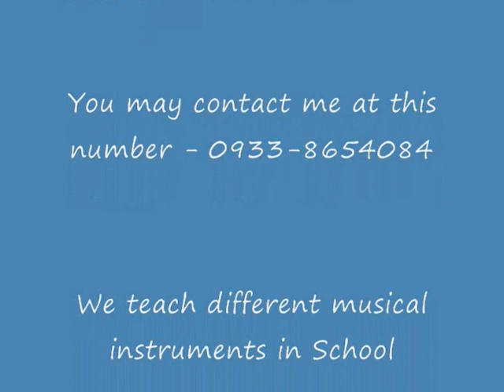WHO'S HOLDING DONNA NOW (El DeBarge) in Maestro Pianica/Melodica by Jess Viray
WHO'S HOLDING DONNA NOW (El DeBarge) in Maestro Melodica by Jess Viray.  Maestro Pianica/Melodica Lessons by Jess Viray of JVMUSIC.
Visit and Like my FB Page @ MAESTRO JV BLOG. God bless!